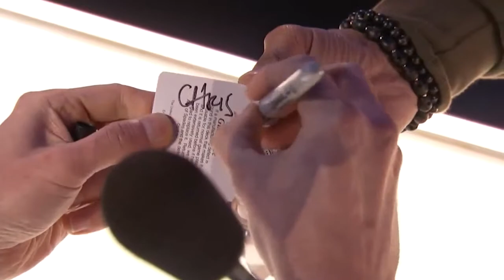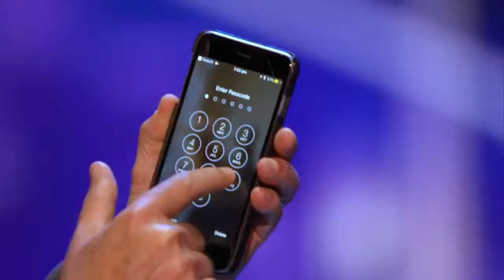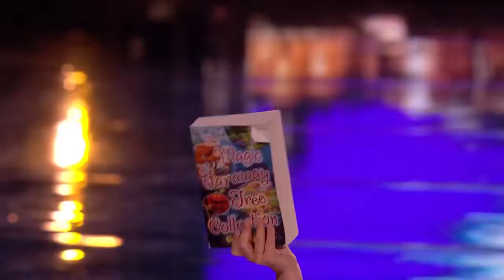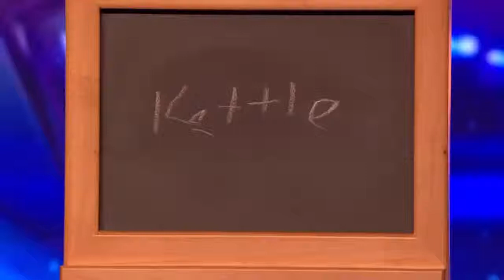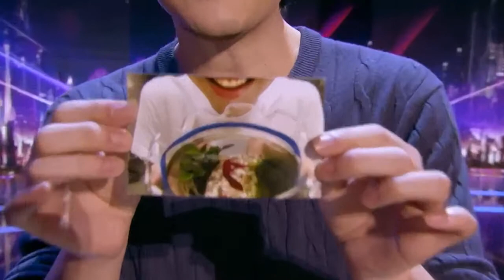Top 10 BEST Magicians 2017 - AGT vs BGT on Got Talent Global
Watch the BEST Magicians! America's Got Talent VS Britain's Got Talent 2017. Who performs the best magic tricks??

Magicians featuring Issy Simpson, DNA, Josephine Lee, Matt Edwards, Eric Jones, Henry Richardson AND MORE!